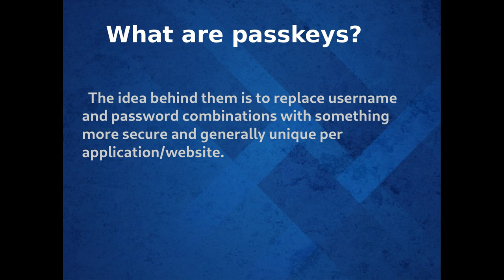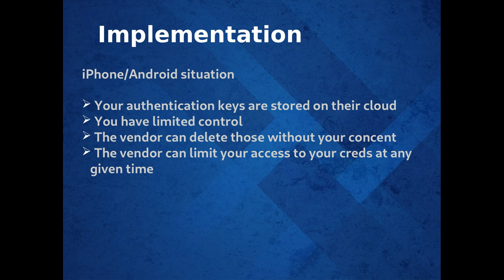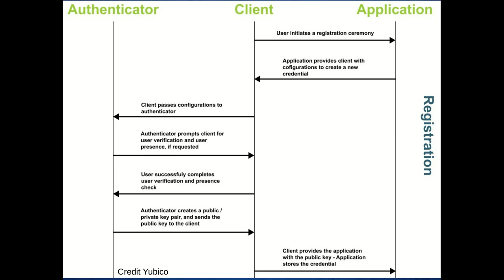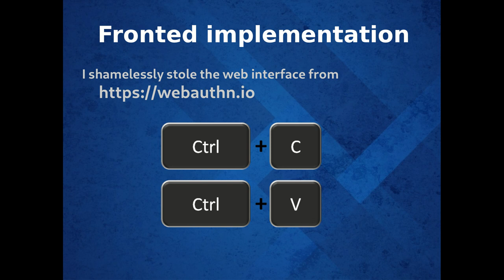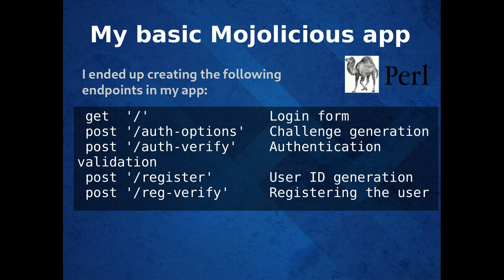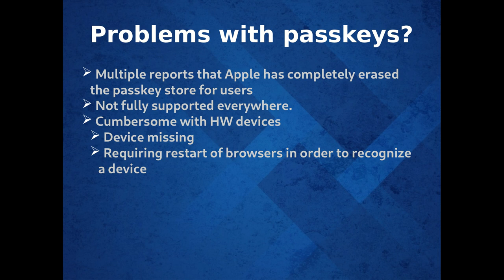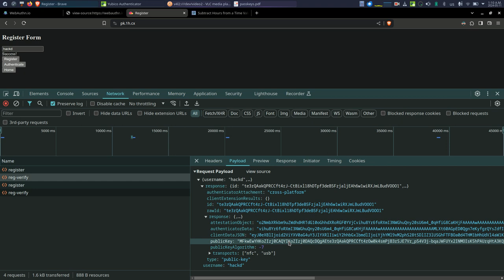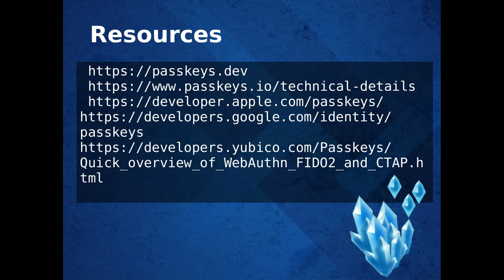How to implement PassKeys in your application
TuxCon 2024 11.May